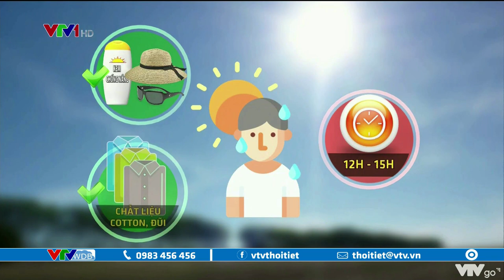Cảnh báo hôm nay 28/05/2022: Trung Bộ chiều nay nắng nóng diện rộng | VTVWDB